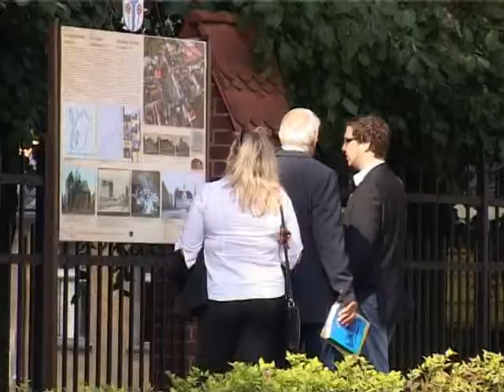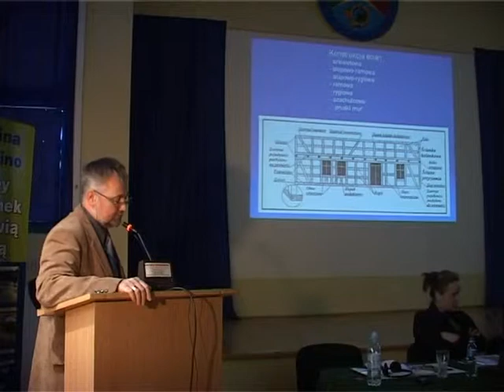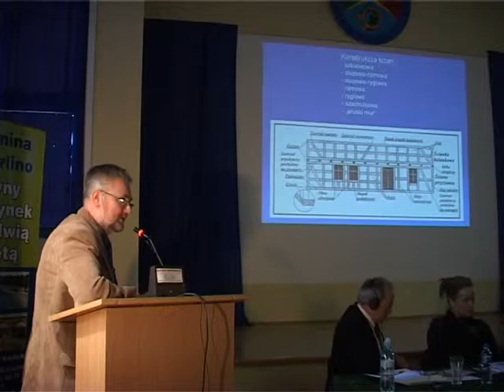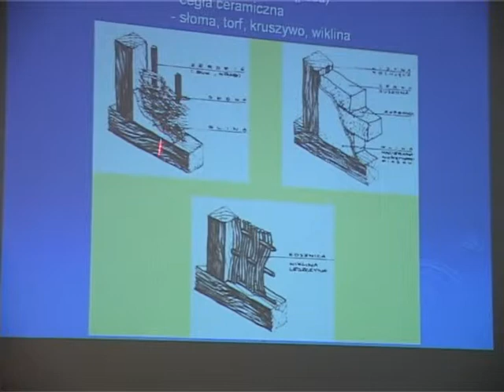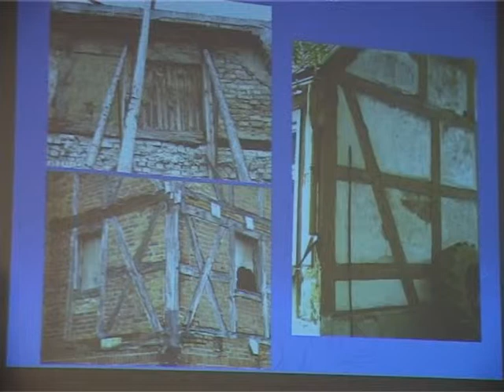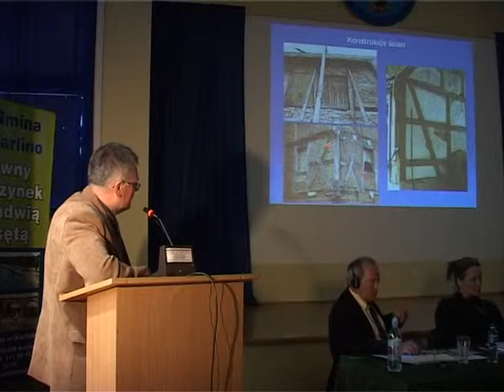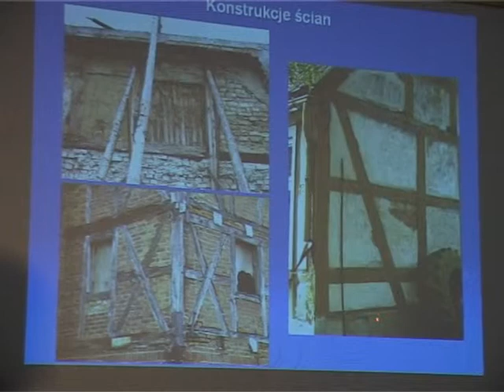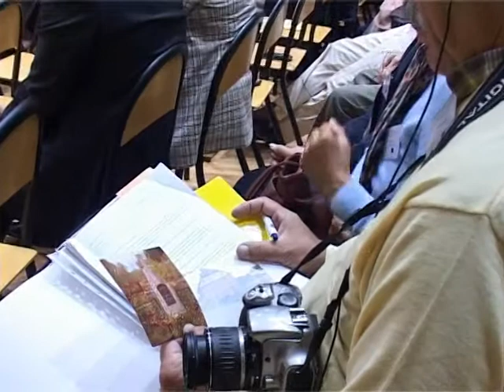W POSZUKIWANIU TOŻSAMOŚCI HISTORYCZNEJ KARLINA POLSKO-NIEMIECKIEJ BADANIA ARCHIWALNE